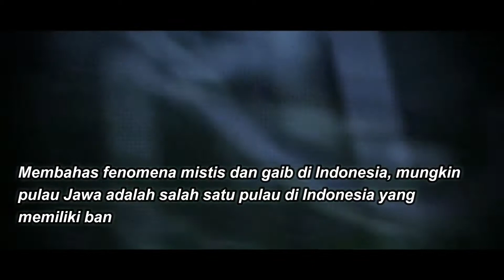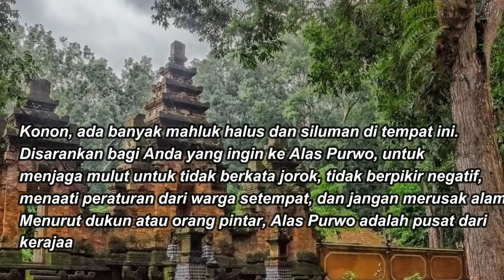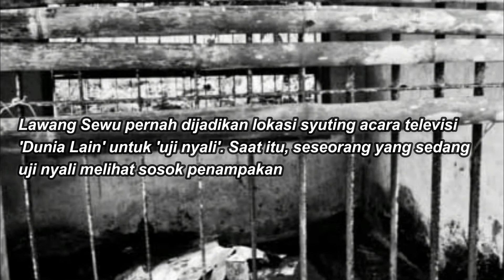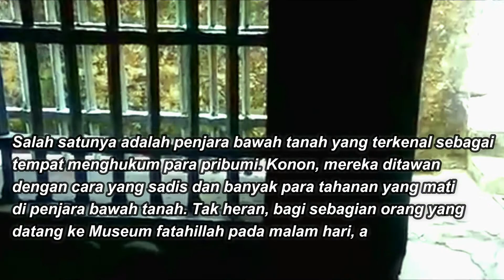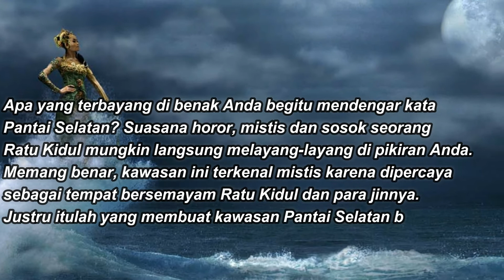Tempat Paling Angker di Pulau Jawa